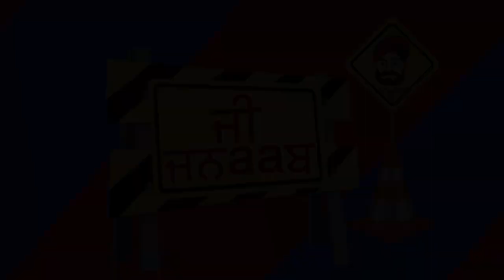G Jnaab || Comedy Show || Jus Punjabi || Part 2